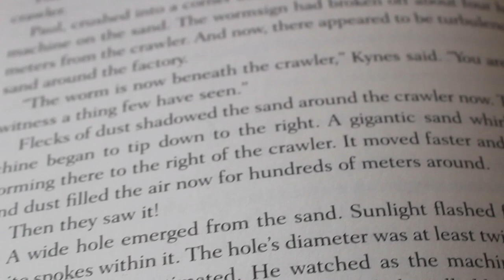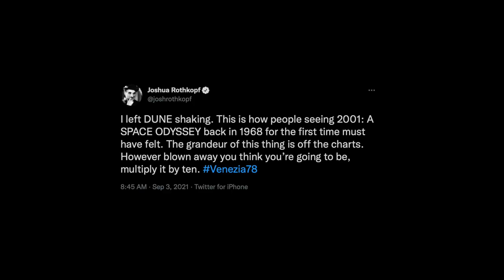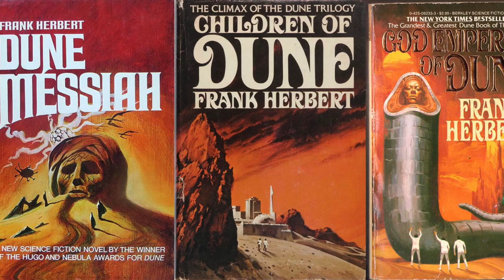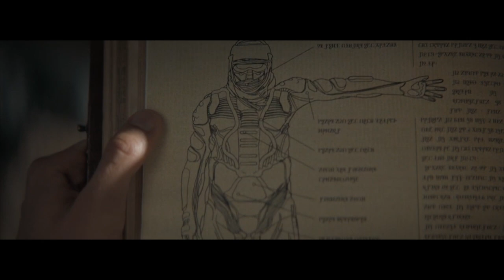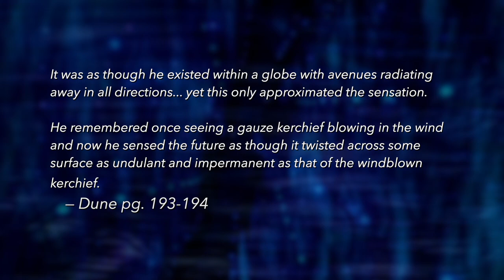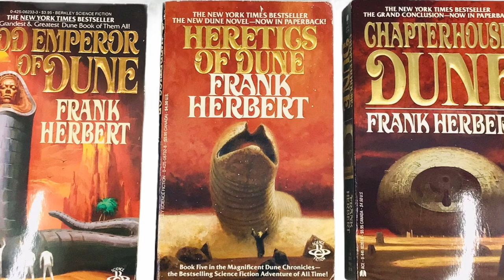Dune | Off Screen Review (spoilers)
Isaac's second review of Dune, comparing Denis Villeneuve's film with Frank Herbert's book.

POST-RELEASE NOTES:
• Dune quotes/page numbers are from a 1984 movie tie-in edition from Berkely Books.

Films in Order of Appearance:
2001: A Space Odyssey © Metro-Goldwyn-Mayer
Koyaanisqatsi © Island Alive and New Cinema
Terminator 2: Judgment Day © Tri-Star Pictures
Rogue One © Walt Disney Studios Motion Pictures
Prometheus © 20th Century Fox
Doctor Strange © Walt Disney Studios Motion Pictures
Star Wars: Episode IV – A New Hope © 20th Century Fox

Images in Order of Appearance:
"Bene Gesserit Training" from the Dune Collectible Card Game (as far as my research shows)
"Butlerian Jihad Revolt" from the prologue to the Dune (1984) Television Edit (this sourced from the Dune wiki on fandom.com, so it's a questionable "source")
Cover to Dune: The Machine Crusade

Thanks to David Fuchs for the animations made for this video.

Thanks once again to Wilson Van Ness for the 3D animation of the Holtzman Engine.

Thanks to Zach Rosenlund for composing original music for this video and channel.